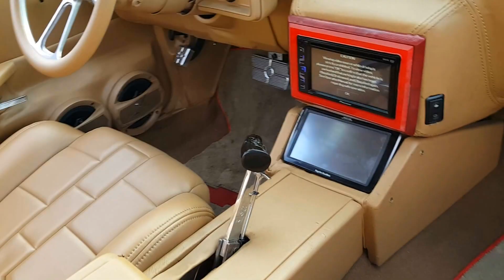Xclusive Car and Truck Club Top Line - Up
Custom Painted 300 on 30s
Custom Maybach Chevy on 30s
Custom Escalade on 30s
Custom Painted Malibu on Vellanos
Custom Camaro on 24s
And
Customized Infiniti Truck w/ Dish on Onyx 30s